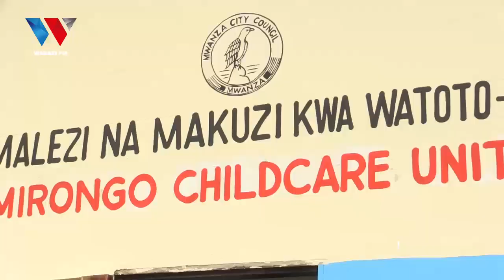WAZIRI GWAJIMA AIBUKA na MSAKO wa WAJANE WANAONYANYASWA...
88.9 DAR/ZNZ/PWANI 📻 | 104.1 DODOMA 📻 | 94.5 ARUSHA 📻 | 97.3 MBEYA 📻 | 94.9 MWANZA 📻 | SHINYANGA 106.3 📻 | KIGOMA 101.7 📻